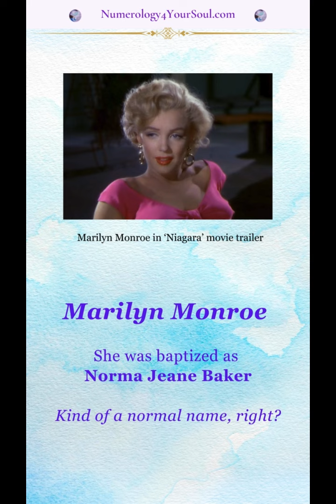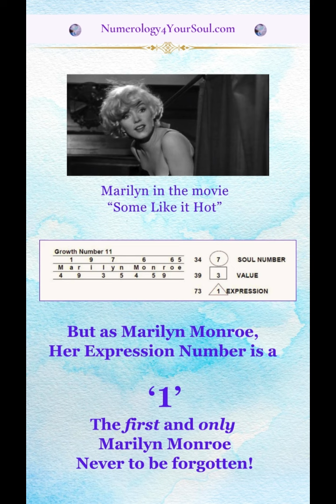Thinking of Changing Your Name? Find Out More in my Numerology Workshop in June